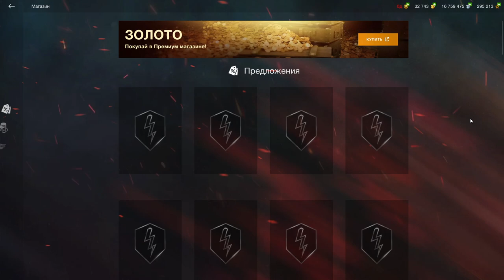Lowe за 5500 в wot Blitz 2022 "ДВА ОООЧЕНЬ ПОКАЗАТЕЛЬНЫХ БОЯ" | WOT-GSN